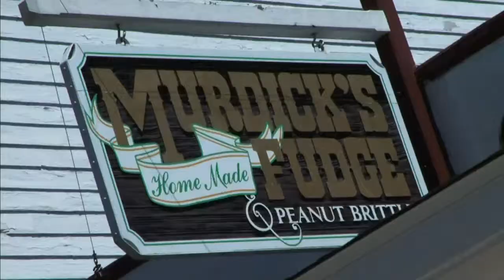MiVote Mackinac Tonight - 5/28/14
Contributors Craig Fahle, Nancy Kaffer, and Nolan Finley join Christy to dicsuss highlights from the first day of the Mackinac Policy Conference. Topics include election 2014 and Mike Duggan's keynote. Governor Snyder also joins Christy to discuss the grand bargain and moving Michigan forward.